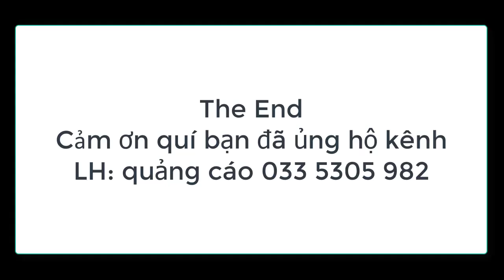YỂNG BIẾT NOI 2 GIỌNG NAM NỮ